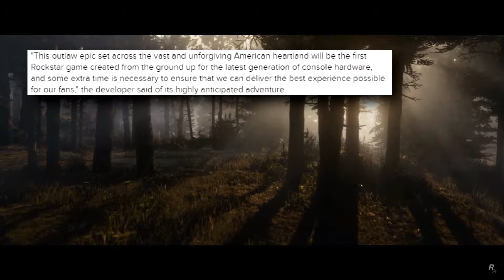Sanitarium.FM News Update | 23/05/2017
Welcome to the Sanitarium.FM News Update for Tuesday, May 23rd 2017

All your need to know gaming and tech news in one bite sized video!